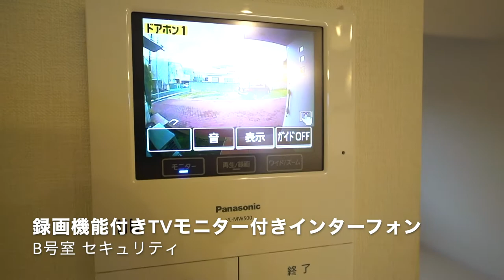駒沢公園まで徒歩3分の新世代テラスハウス！『深沢ローズガーデン』当社管理物件！【J's movie】東急田園都市線 駒沢大学駅 徒歩18分 築浅デザイナーズテラスハウス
『先行契約で募集が終わってしまうお部屋です！』

☆駒沢公園至近のペット可新世代テラスハウス☆
【深沢ローズガーデン】
1616サイズのバス、ビルトイン食洗機、各室エアコン、タンクレスウォシュレット付きトイレ等、とっても充実した設備が魅力の物件！

いつも、室内を内覧せずに契約が済んでしまうスーパー賃貸物件！

こんにちは！